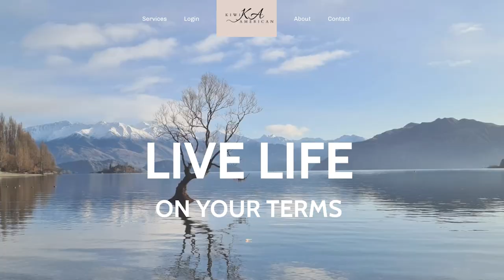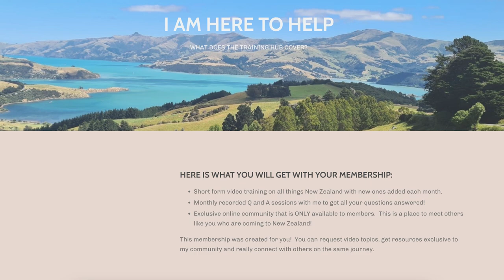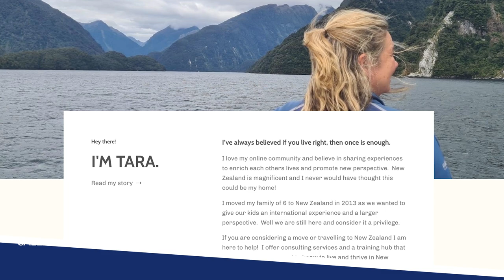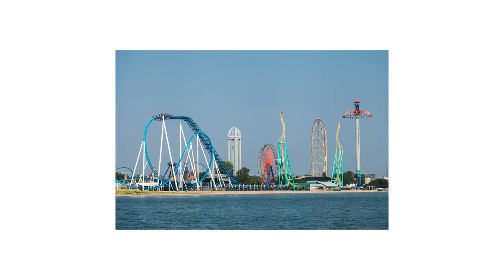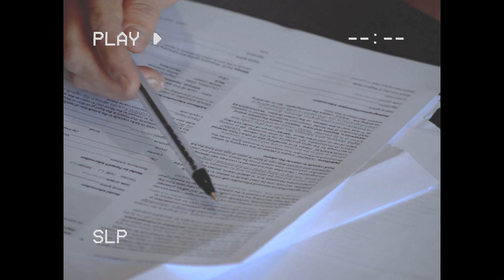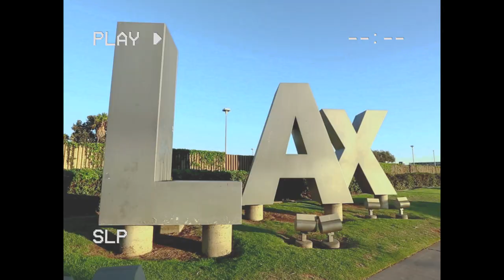Visiting home after 3 years! 🤯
Well it's time everyone, I'm officially visiting home after 3 years 🥳

This month I'm heading back to USA for a few weeks as we visit family and friends and check out what life is really like these days in the States. I'll be trying to get a lot of content while I'm over there so you guys won't want to miss it! (and I'm sure you'll see Christi along the way 🥰)

Tax Help!  and mention "kiwiamericans."